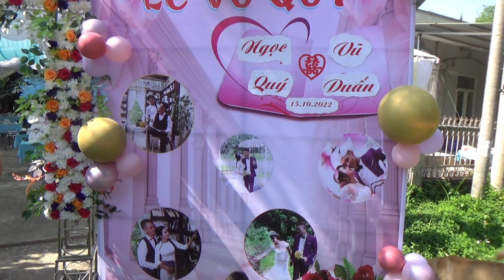Nhảy tưng bừng tại Lễ Vu Quy Ngọc Quý & Vũ Duẩn - HOÀNG NHIẾP TV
Video nói về phong tục tập quán của người thái trắng tây bắc, cùng với những điệu nhảy tự do của các khách mời dành tặng cho cô dâu chú rể tại đám cưới.
Quý vị ủng hộ HOÀNG NHIẾP TV bằng cách đăng ký, thích và chia sẻ kênh để Em có động lực làm nhiều video hay hơn nữa gửi đến mọi người nhé; Xin Cảm ơn!